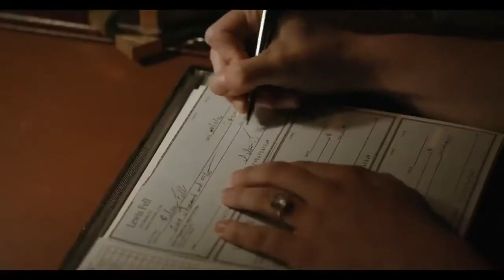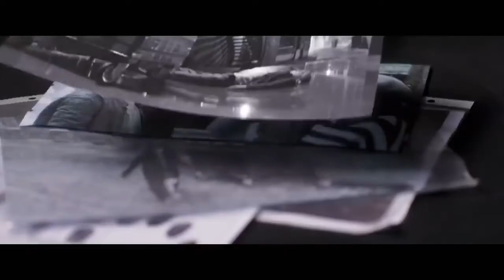NEW MOVIE TRAILERS (2021 - 2022)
0%.. Like/Dislike the video, S Copy Link
and Hit that
Comments are pinned to the Top
Witty
New Movie Trailers (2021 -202Cancel